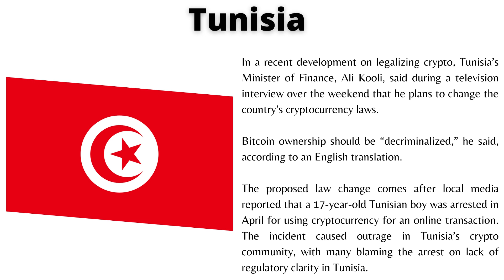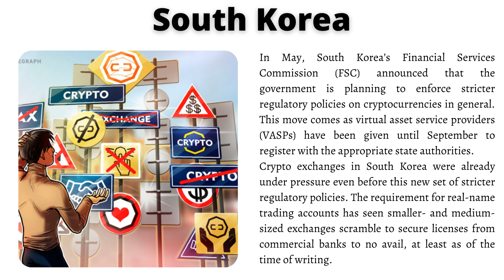NEW CRYPTO - Crypto Latest News 2021 | Bitcoin & Altcoin Daily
Digital currencies are generating a lot of excitement. We bring you the reasons for that excitement. We bring you the Latest News from the Crypto World!

Get the latest news on cryptocurrency from around the world. We talk about Dogecoin, Shiba Inu & many other altcoins. Obviously we talk about Bitcoin & Ethereum including all the drama that goes around these two most popular cryptocurrencies. This information can be useful to you to find best cyptocurrency to invest, even if you are beginner.